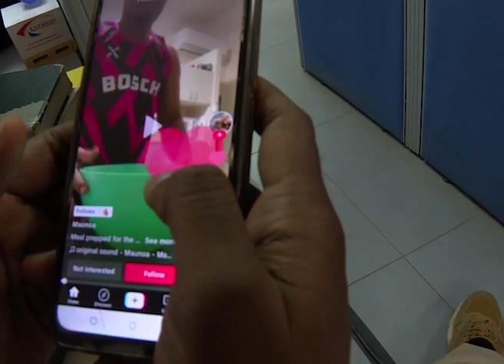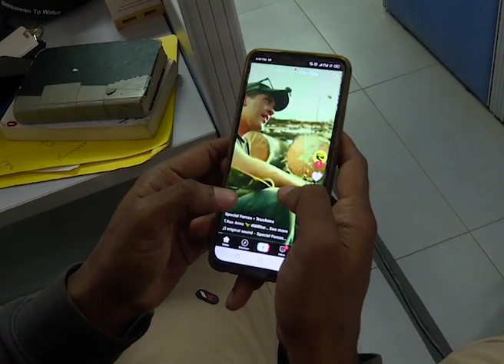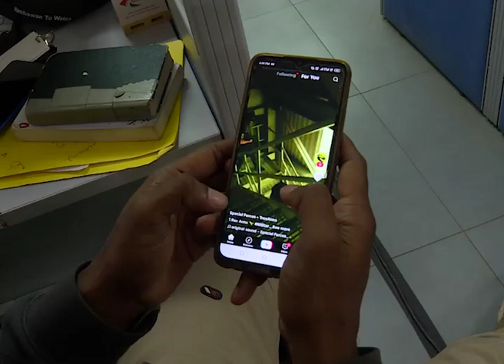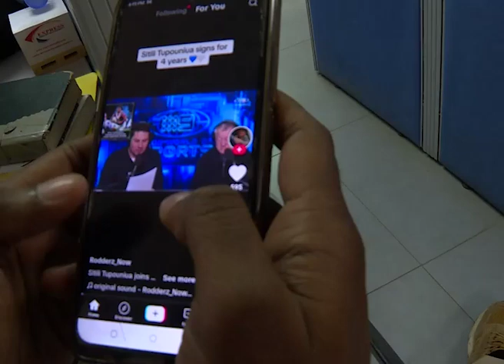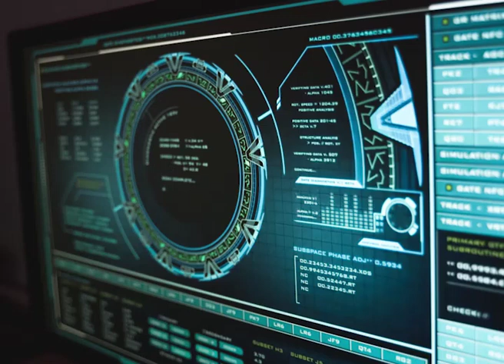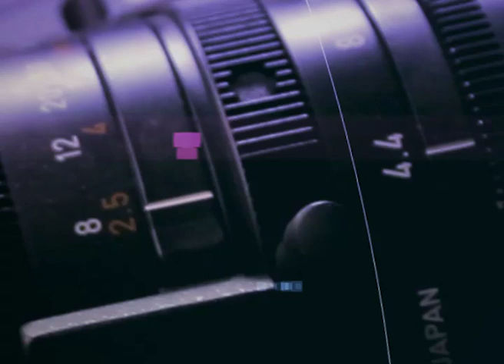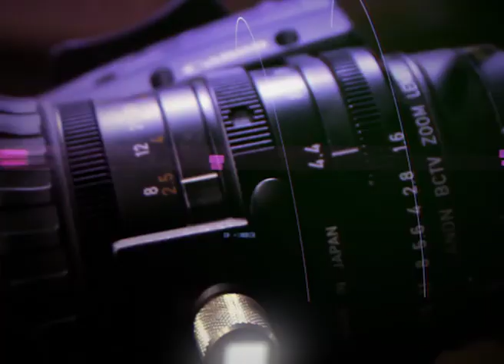Infocus Episode 23- Cyber Security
In addition, we look at cyber safety and cyber security.
Many Papua New Guineans have been subject to cyber crimes online, but how do you know if you've been impacted, and what can you do to safeguard yourself in the future?